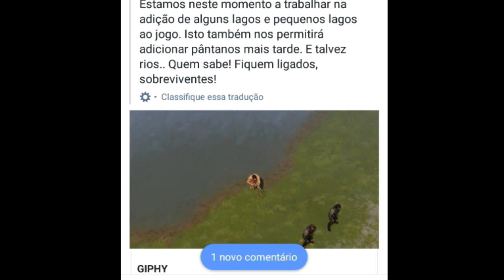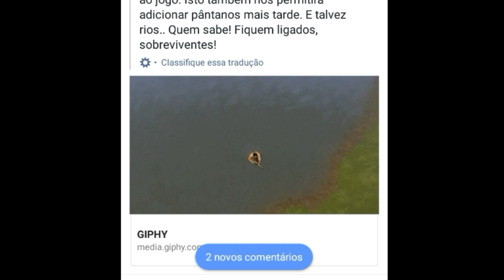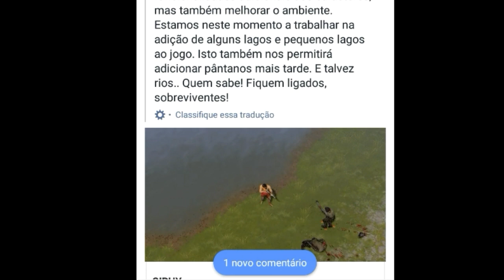LAGOS,RIOS E PANTANOS SERÃO ADCIONADOS - Last day on earth